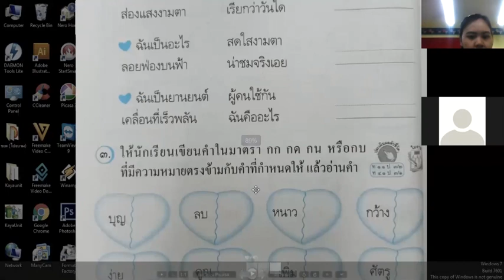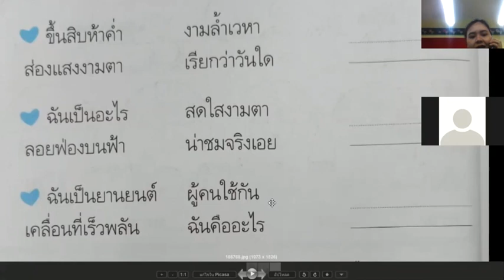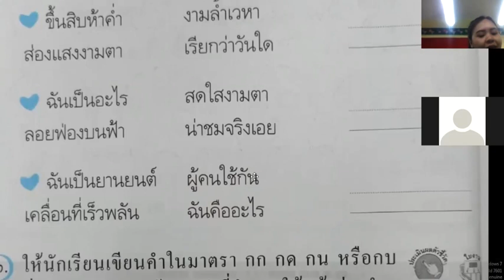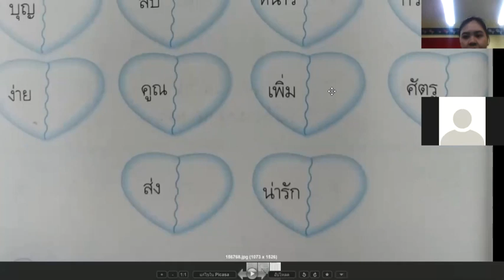ภาษาไทย 29 มิ.ย.64